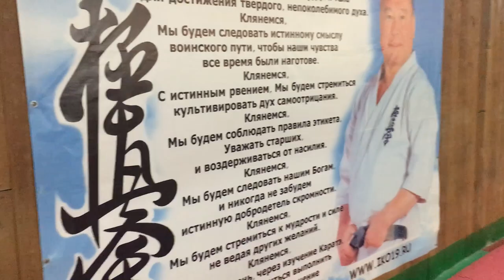Тренировка в Абаканском додже 22 октября 2018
Тренировки в Абаканском додже.
Не обновлял канал, две недели прогулов) 13 дней в больнице со сложной, двойной операцией на колено. Мениск и разрыв передней крестовой связки). Следите, скоро будет видео отчет о том, какие условия, как готовился, видео и фото самого сокровенного и страшного. Все то, чего боится большинство спортсменов и не только с травмами коленей)
VGoncharoV-31...